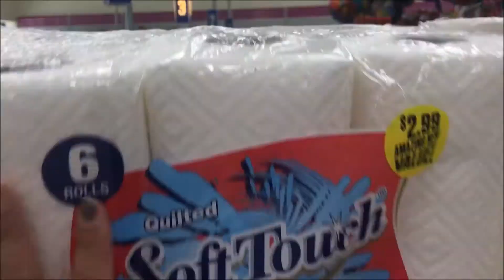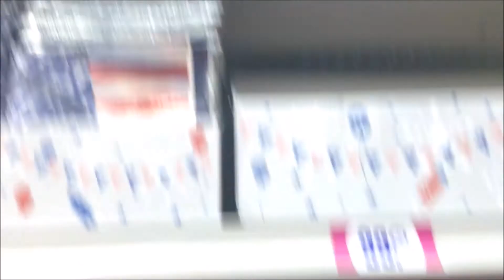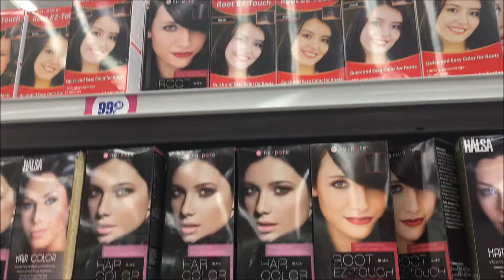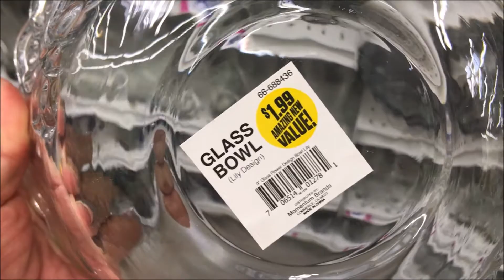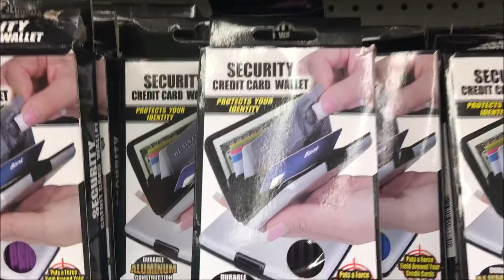99 CENT ONLY STORE ♥︎ COME SHOP WITH ME